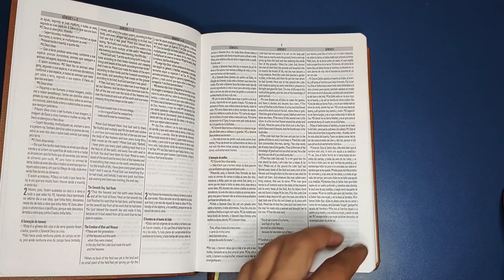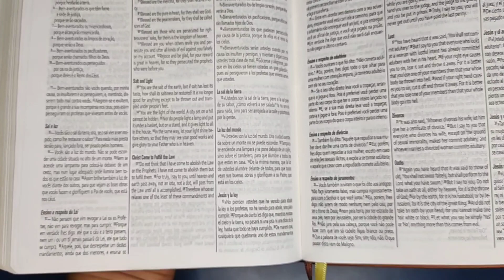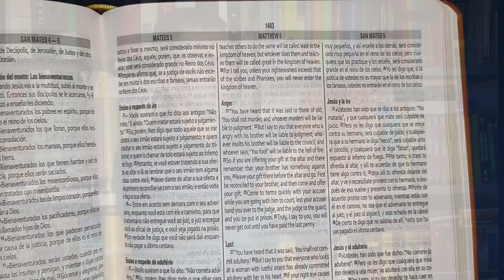Bíblia TRILÍNGUE (Português/ Inglês e Espanhol) SBB -breve apresentação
Conheça a verbum publicações

Agencia: 0815
Operação 013
Conta corrente: 19635-8
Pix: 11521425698